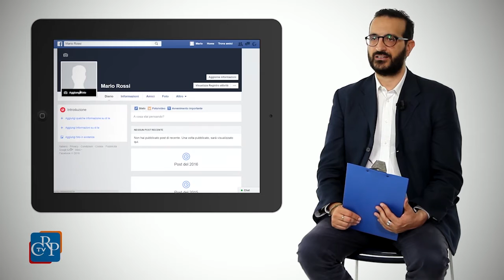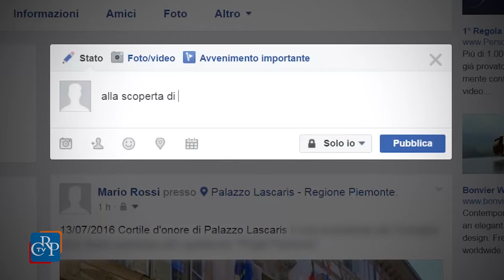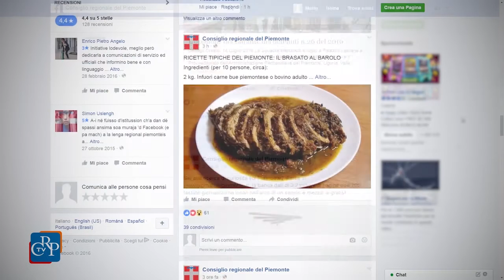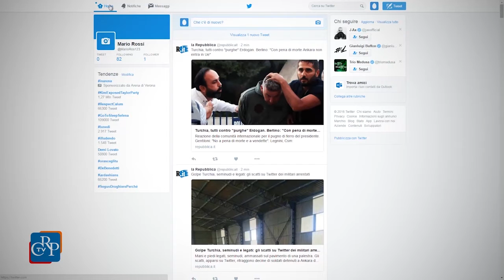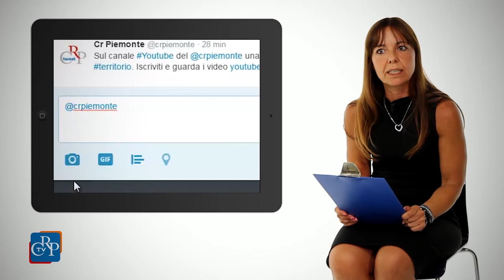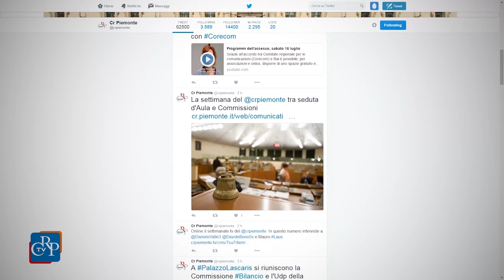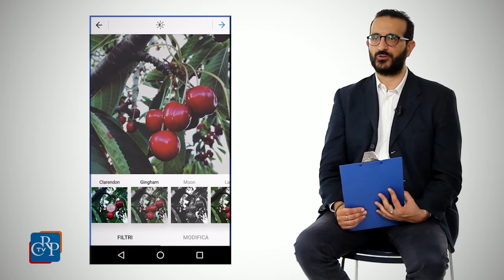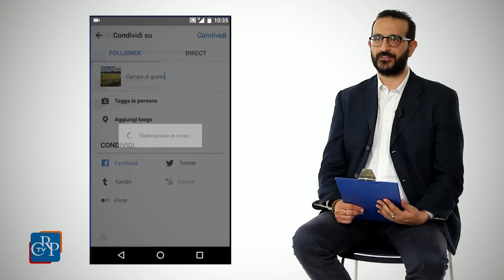I social e la comunicazione del Consiglio regionale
I social media sono una componente rilevante nella vita quotidiana di individui e gruppi.
Quando sono nati, con quali obiettivi, quali risultati si possono raggiungere e perché sempre più le istituzioni li utilizzano per raggiungere in modo diretto ed efficace i cittadini?
Questo video istituzionale si propone di rispondere in maniera semplice a tutte queste domande, una sorta di tutorial per imparare a districarsi nel mondo dei social più usati – Facebook, Twitter e Instagram - con una panoramica sui canali utilizzati dal Consiglio regionale del Piemonte.